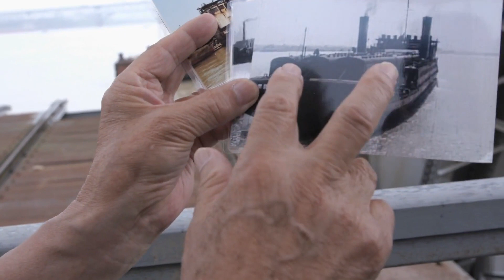惊险刺激！翼装飞行运动员试飞亚洲第一山区大桥！《超级工程Ⅱ》 China's Mega Projects 2 | China Zone - 纪录片